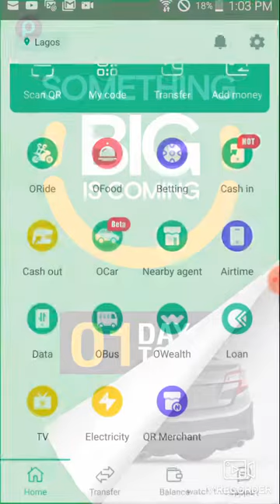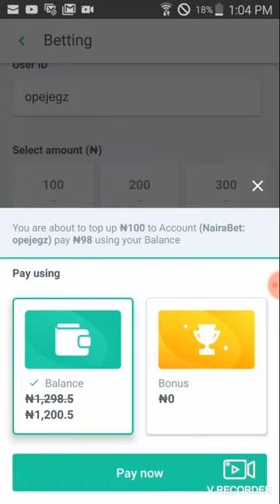FUND ON OPAY | NAIRABET ONLINE | EVERYONE WINS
Here is introducing a new way to fund your nairabet account easily. Simply download the opay app on playstore and the rest becomes easily.